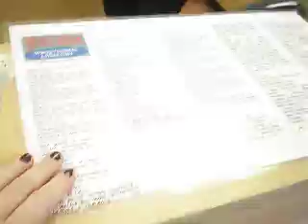Abby Lane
Abby Lane has the best hamburgers!!  Tell Carlos you saw him on youtube!!  :)

I ran out of battery at the end, damn it.